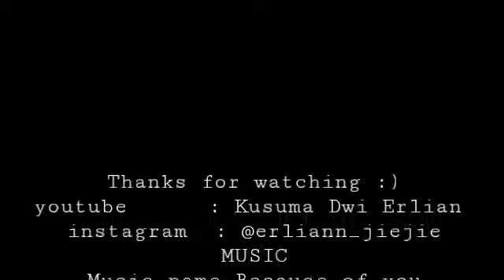Ost. My little princess - because of you cover